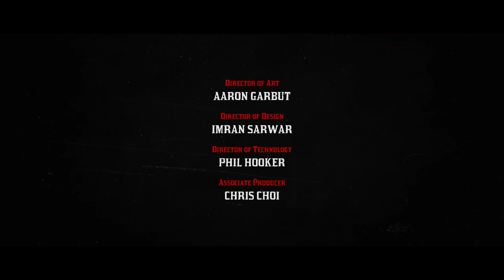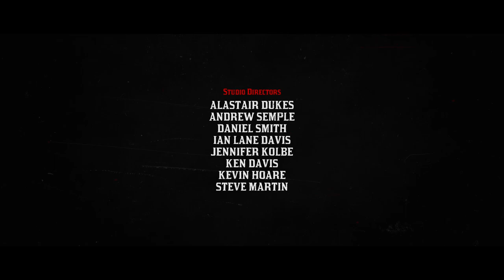RED DEAD REDEMPTION 2 Gameplay Walkthrough Part-145 NG PC (HINDI + ENGLISH) THE END